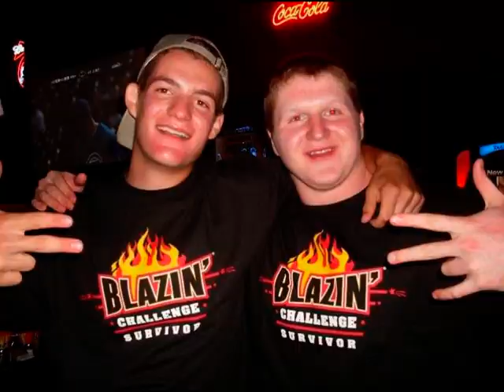Don't Touch My Hat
A tribute to Louis "Doc" Dudek, a fun-loving guy who showed humor and optimism in the face of adversity. and he loved his hat.